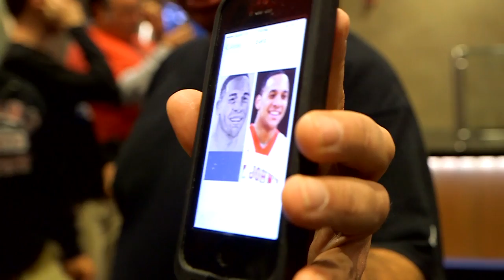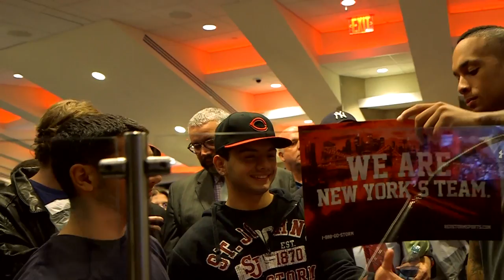St. John's Basketball Season Ticket Holder Event (2014-15)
St. John's season ticket holders got the opportunity to watch a Red Storm practice, get a behind-the-scenes tour of Madison Square Garden and have a meet and greet with their favorite Johnnies!

This feature aired during Episode 6 of the Red Storm Report on MSG+!